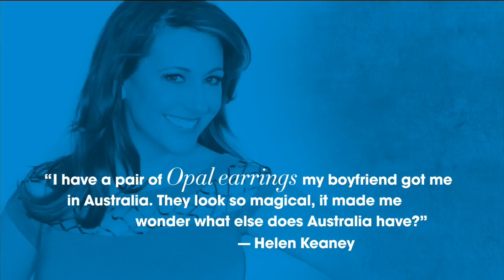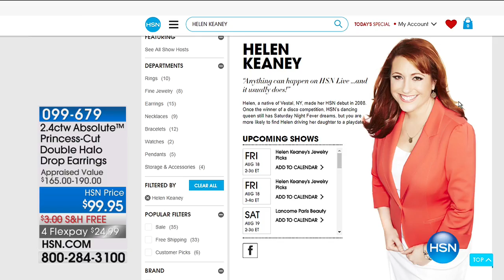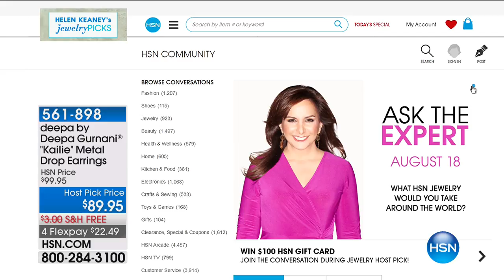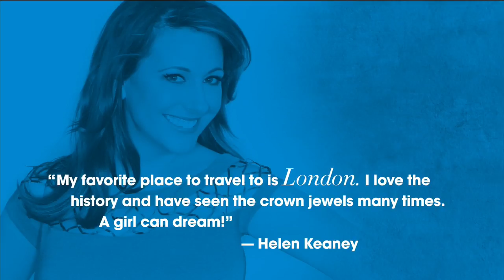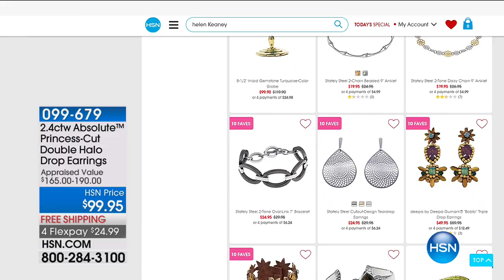HSN | Helen Keaney's Jewelry Picks 08.18.2017 - 03 AM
Ever wonder what your favorite show hosts have and love in their jewelry box, this is your chance. HSN's show hosts share their favorite jewelry items with you.